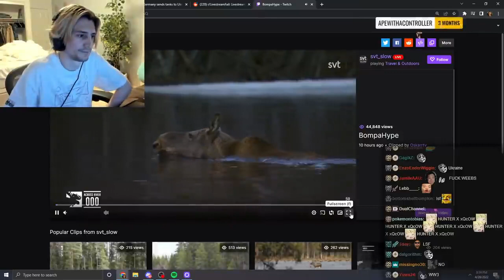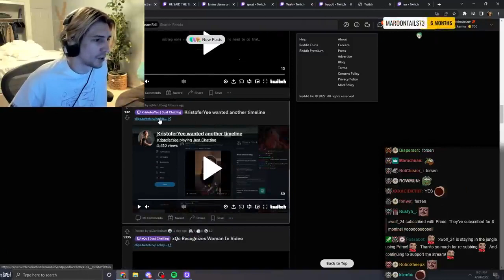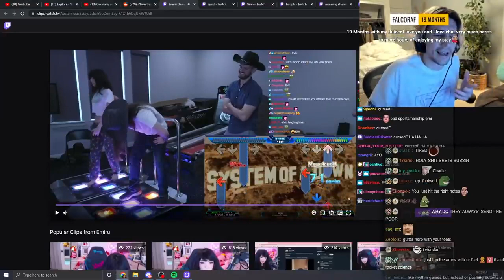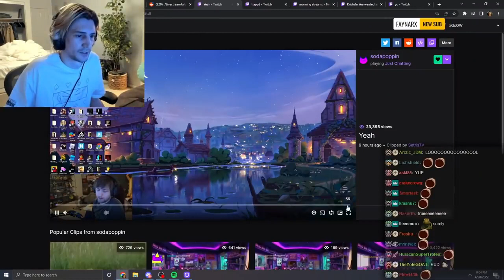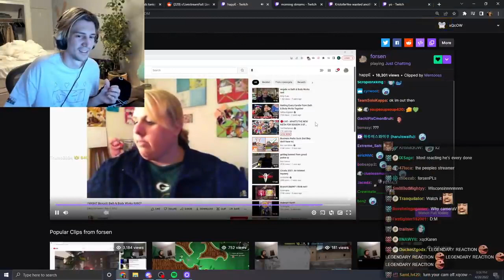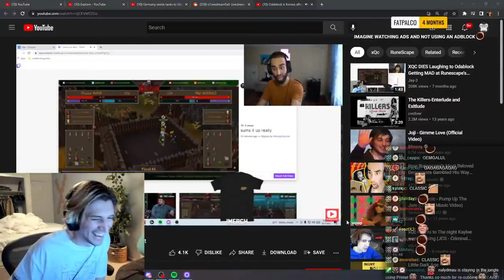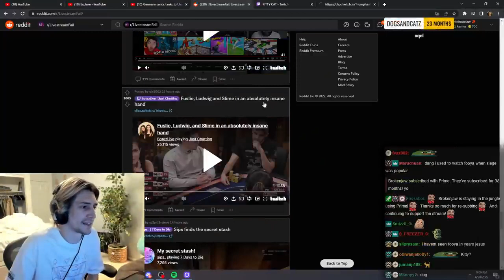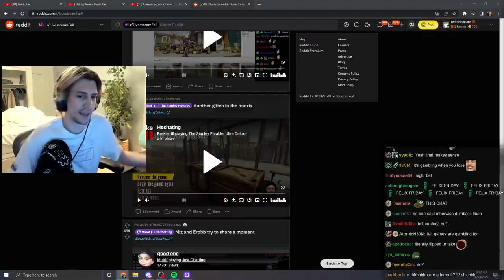Charlie vs Emiru xQc Reacts to Livestream FAILS!